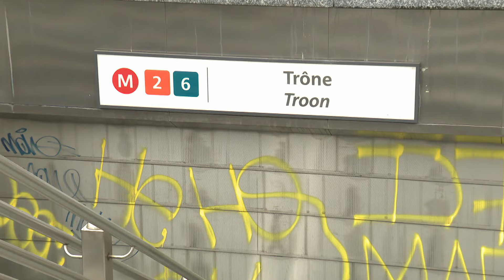Manifestation contre les mesures d'austérité : métro, trams et bus circulent partiellement